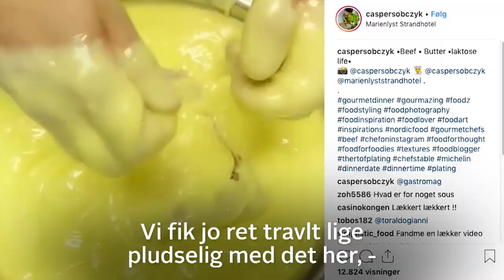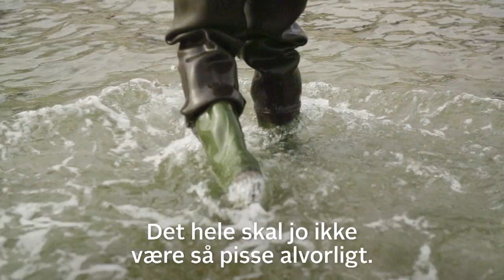Alle vil smage Caspers smørbøf!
30-årige Casper er kok af Guds nåde og opfinderen af smørbøf! Han synes ikke, det hele skal være så alvorligt hele tiden.